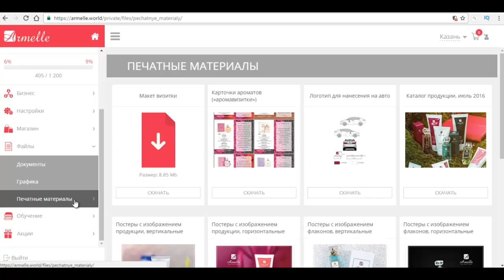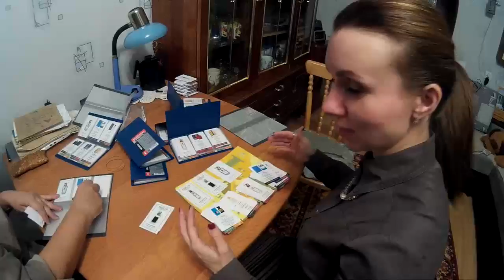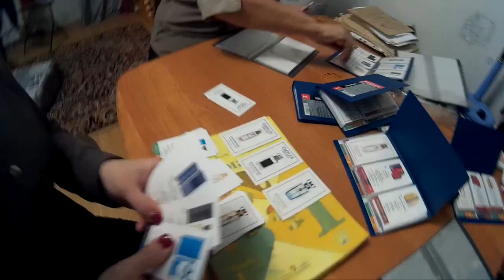Есть проблема с аромавизитницей!? Есть простое решение проблемы Олеся Селезнева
ЕЕсть проблема с аромавизитницей!? Есть простое решение проблемы Олеся Селезнева

16.10.16 Мой воскресный выходной Лесной парк Берендей Олеся Селезнева